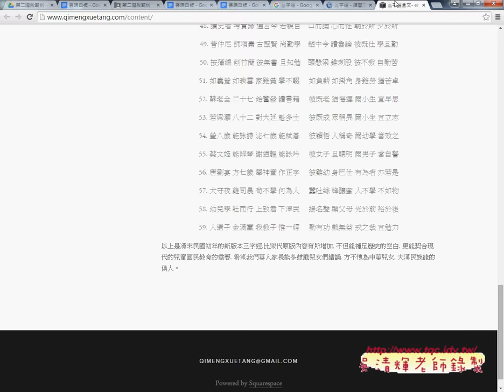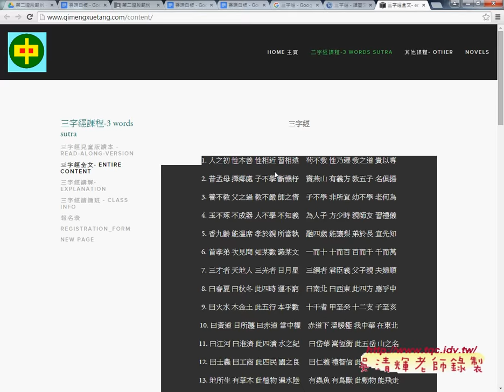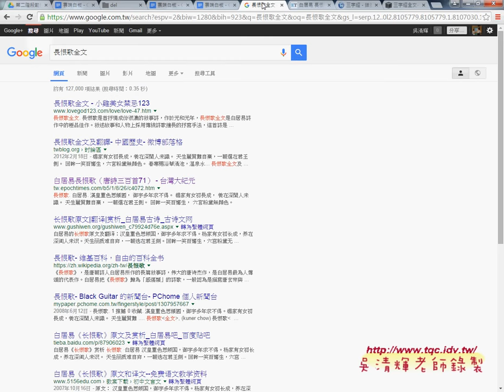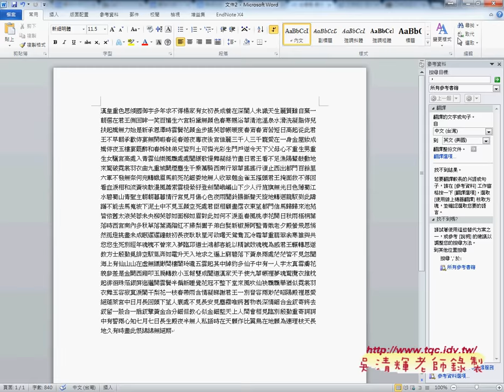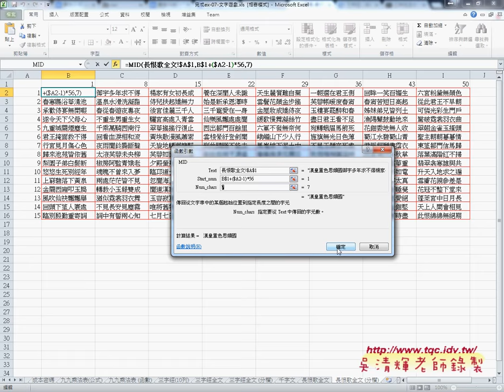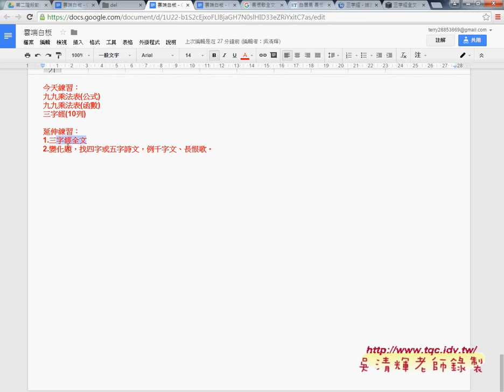06 如何改為三字經全文與長恨歌